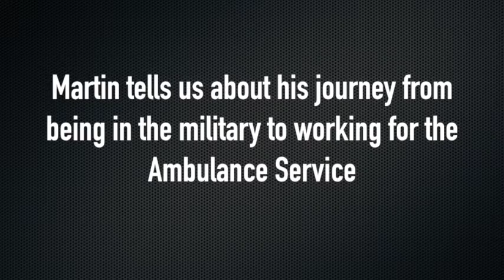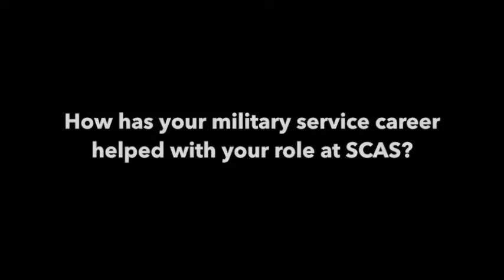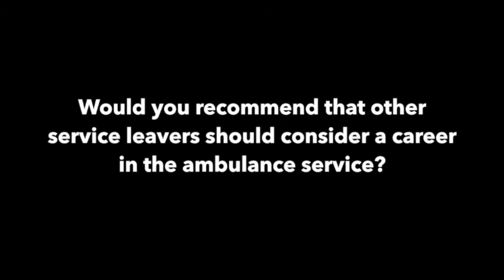Military Service to Ambulance Service - Martin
Martin tells us about his journey from being in the military to joining SCAS